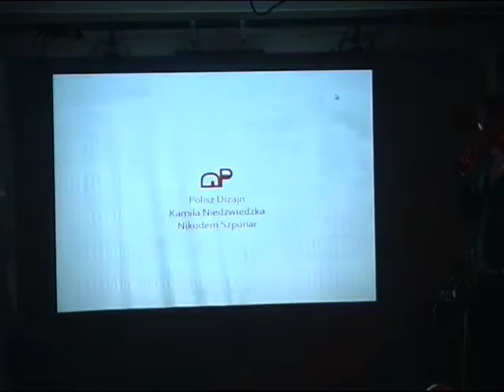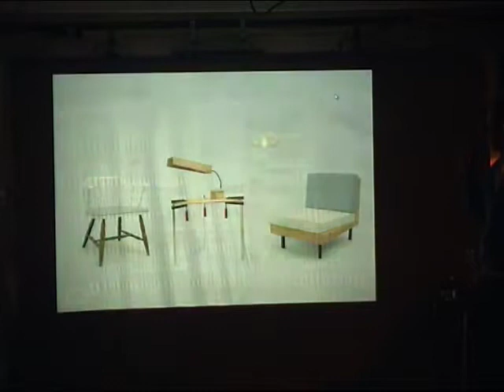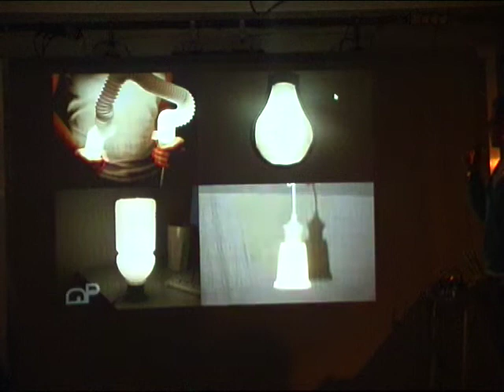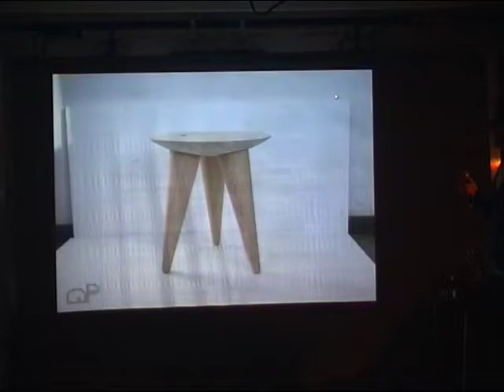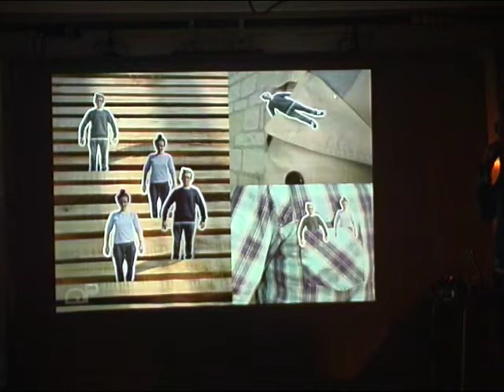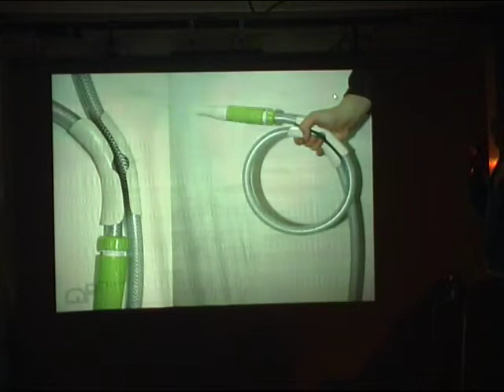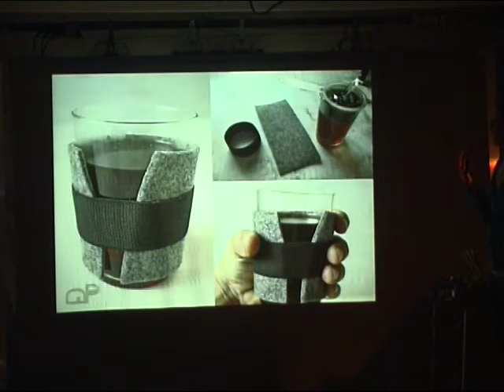Pecha Kucha Night Warsaw vol.2 Kamila Niedźwiecka i Nikodem Szpunar Polisz Dizajn